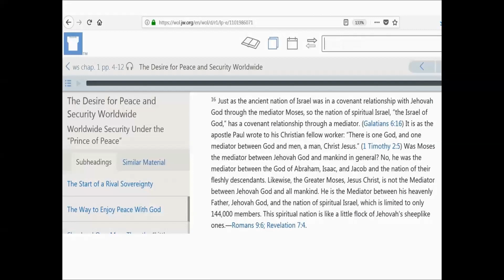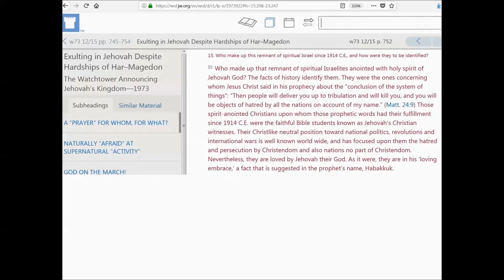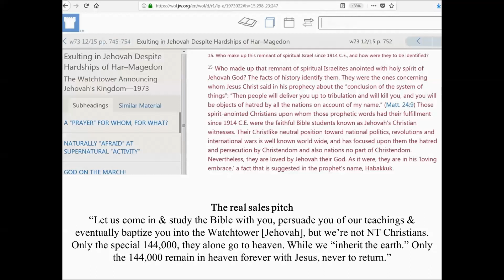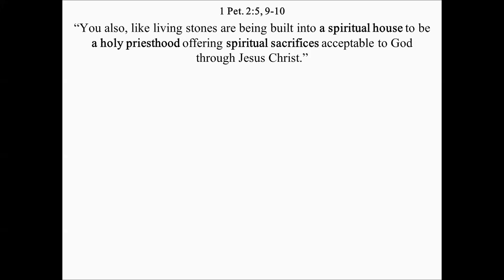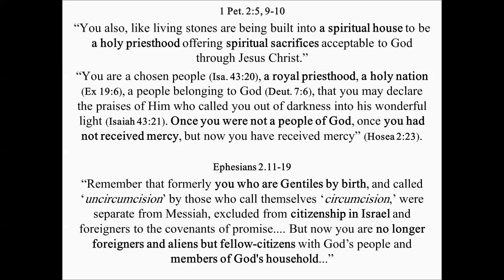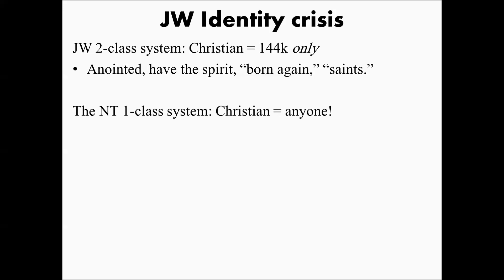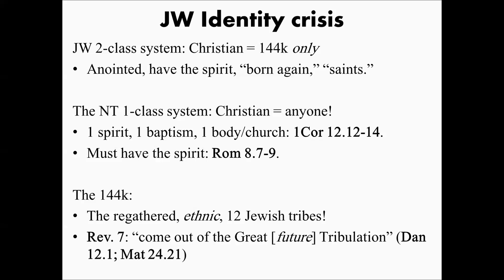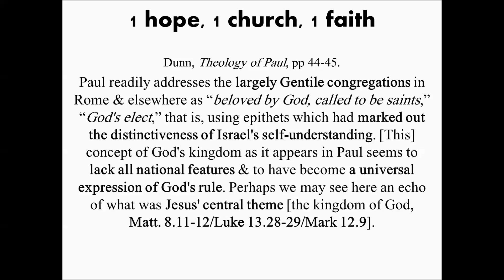144 000, the Israel of God: Galatians 6:16